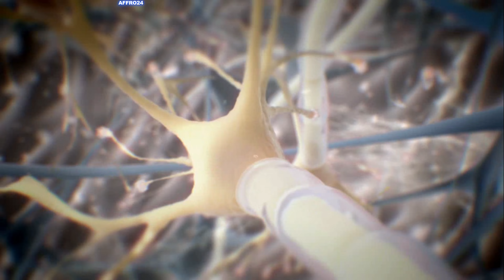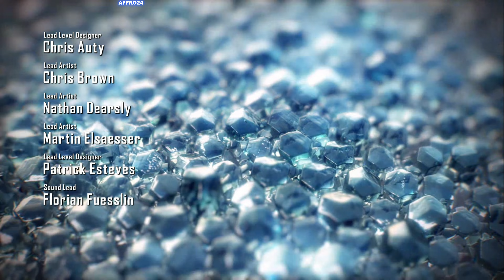Crysis 2 [4k60fps] - Part 1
Für Wünsche und Anregungen bin ich immer offen!

Meine Geräte:
High-End Laptop R7 3700X - RTX 2070 (15,6")

Elgato HD60S+

Teufel 5.1 Heimkino Anlage
Columa 300 Impaq "5.1-Set L"